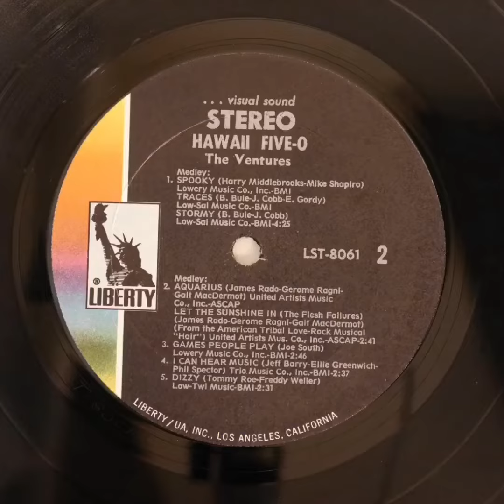The Ventures Radio spot【 Twist party - Hawaii 5-O】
The Ventures Radio spot
【 Twist party - Hawaii 5-O】